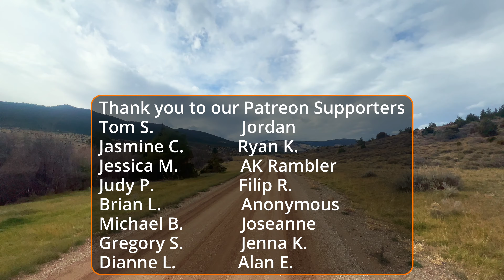Montana Nature Walking Tour - Strickland Road in Paradise Valley - Videos for treadmill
Hello Walkers and welcome to another virtual walking tour of Paradise Valley. Today we amble along Strickland Road. It runs East-West and we'll be walking back towards the valley so we get to watch the snow covered peaks of the Absaroka Range. It's a greyish blustery fall day but we gotta get out steps in. I hope you enjoy it. Keep on Steppin' -H

You might be interested in our other Channels:
CityWalks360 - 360 VR walking videos